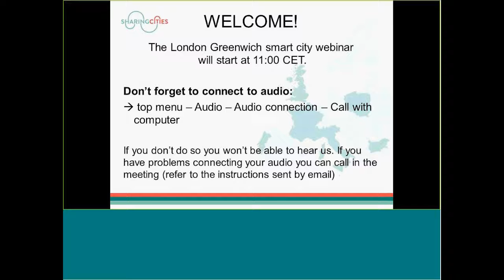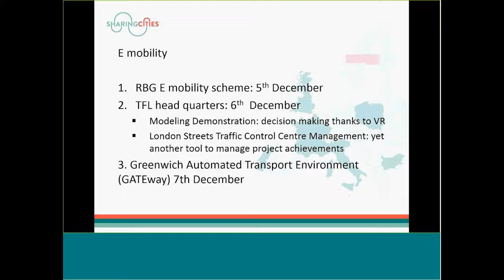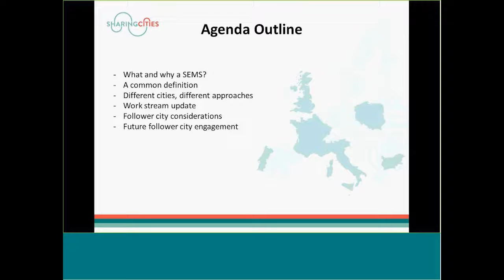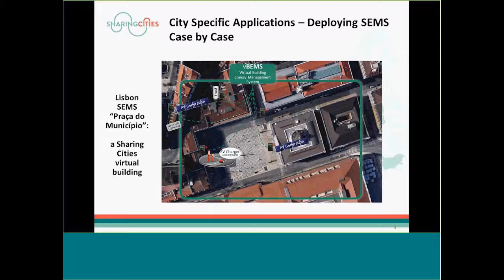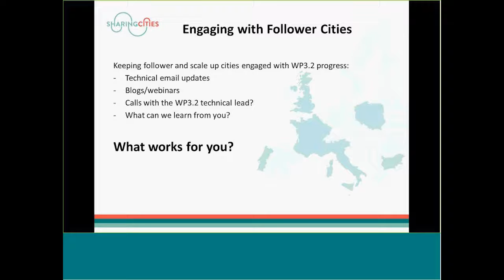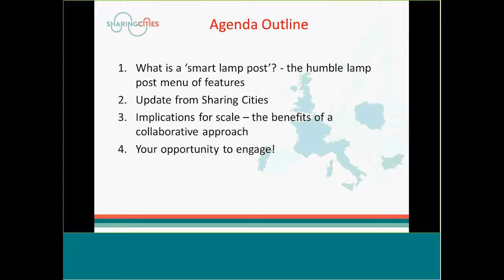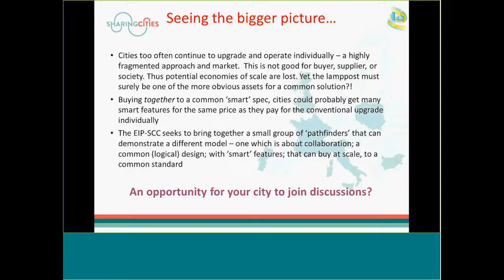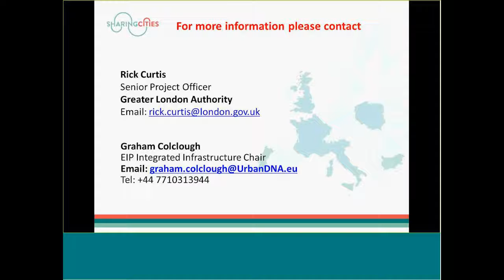London-Greenwich webinar 19/01/2017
Public webinar on Sustainable Energy Management Systems (SEMS) and the smart lamp post in London-Greenwich. This was a follow-up webinar to the Sharing Cities peer learning visit in London.